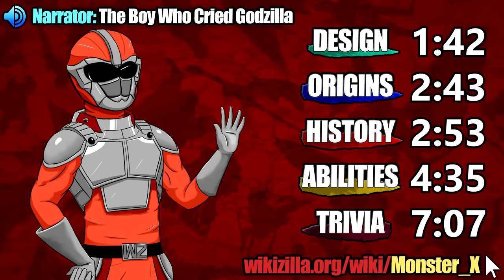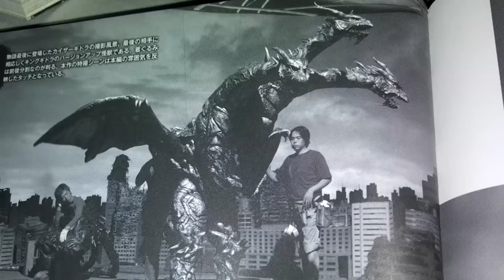Monster X / Keizer Ghidorah｜KAIJU PROFILE 【wikizilla.org】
A look at the abilities, history, design, and trivia of Monster X and Keizer Ghidorah!

Written, edited by Titanollante
Narrated by The Boy Who Cried Godzilla

Timestamps —
Intro - 0:00
Design - 1:42
Origins - 2:43
History - 2:53
Abilities - 4:35
Trivia - 7:07